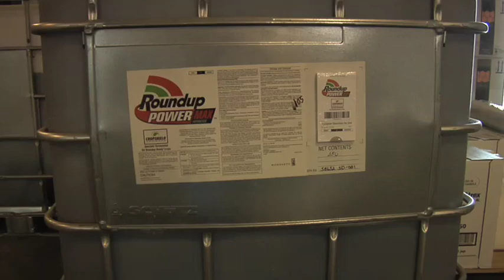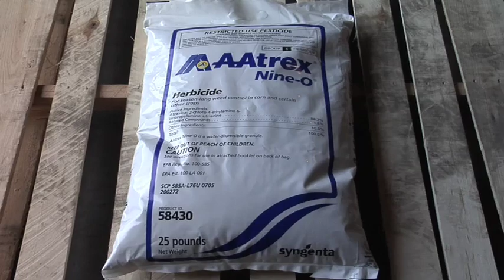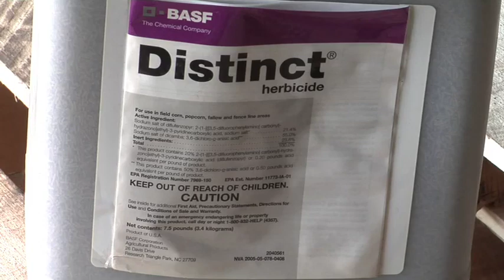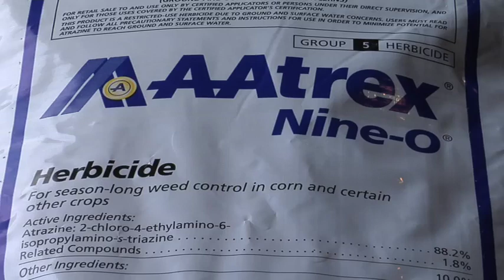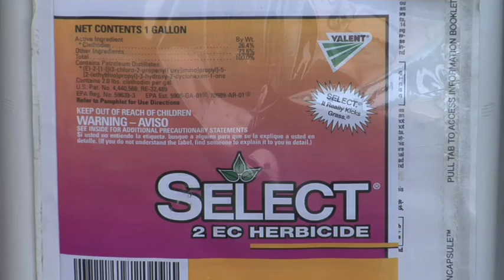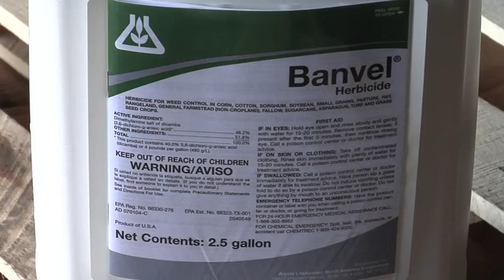Wheat: Post-Harvest Burndown (from Ag PhD #536)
Brian & Darren give tips on knocking out weeds post-harvest.